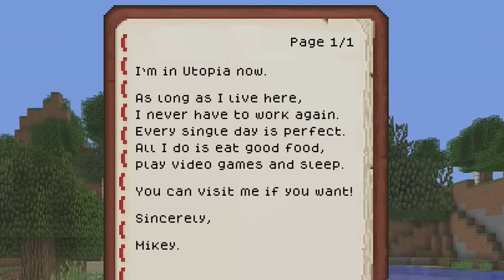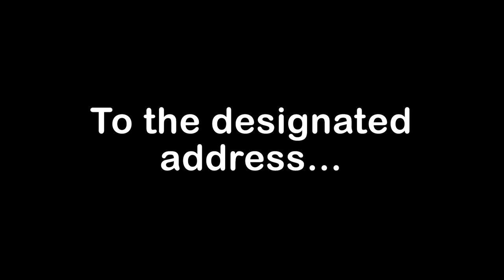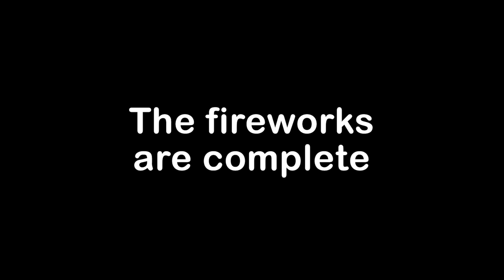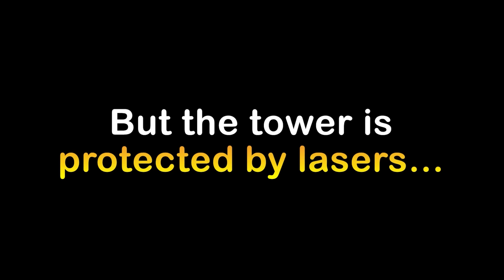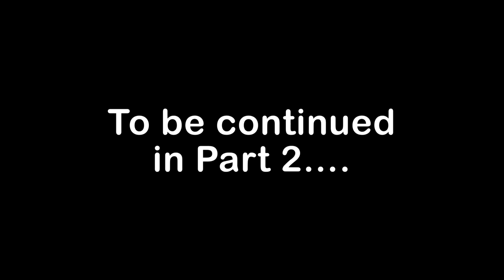ESCAPE FROM HEAVEN: The Movie | Ep1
Today, Mikey left home to live in a fabulous new place called Utopia! He seems to love it...but it also seems a little too good to be true...